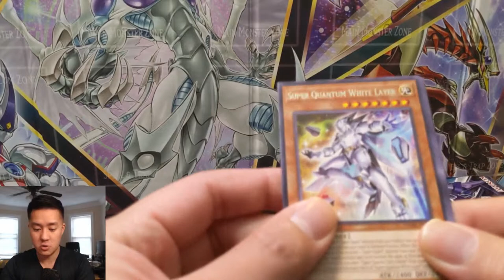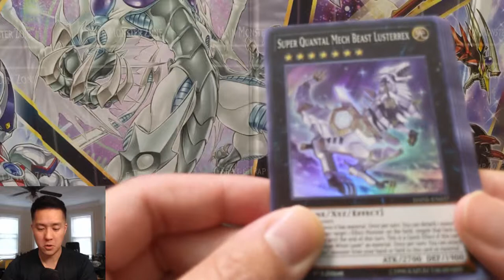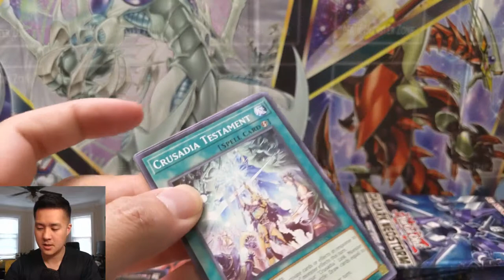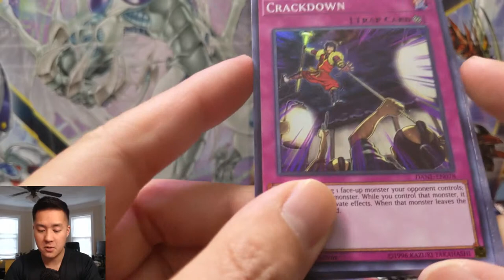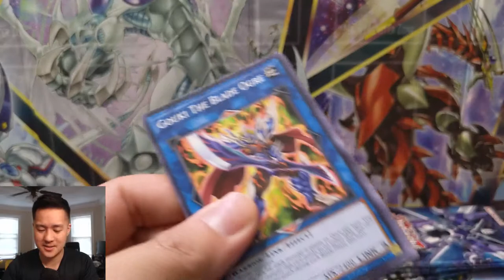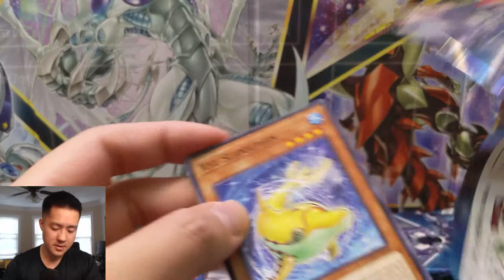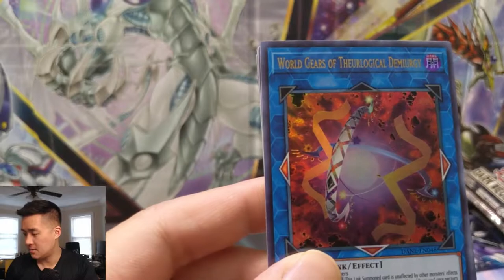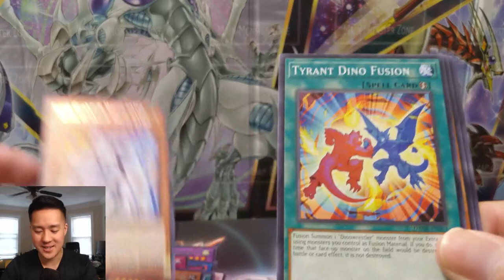Yu Gi Oh TCG 12x Packs of Dark NEOSTORM!